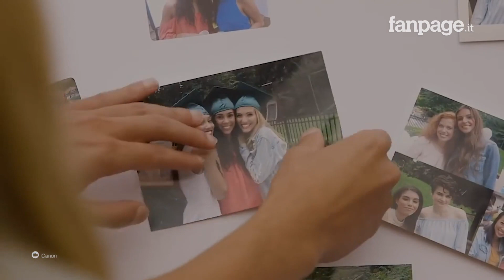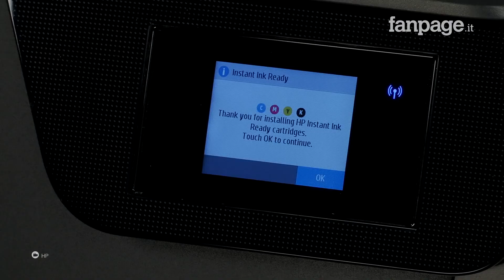Le migliori stampanti del 2019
Che sia per uso personale o lavorativo, scegliere la migliore stampante per le proprie esigenze non è semplice, considerando tutti i modelli esistenti sul mercato. Stampante laser o  a getto d'inchiostro, modello semplice o multifunzione, per stampa in bianco e nero o a colori: i fattori da tenere in considerazione sono tanti. Qualsiasi modello di stampante faccia al caso tuo, in questo video abbiamo selezionato i migliori modelli di stampanti per ogni esigenza!